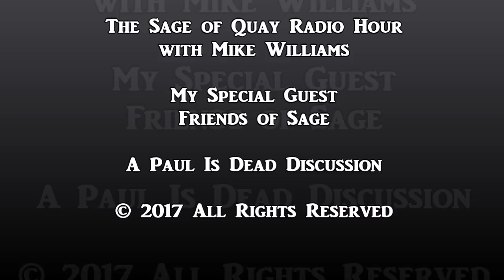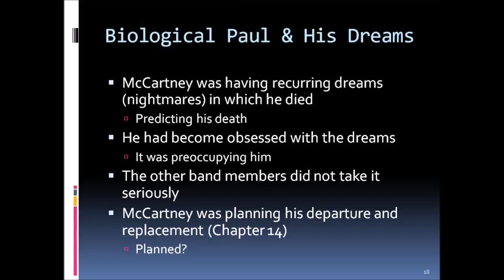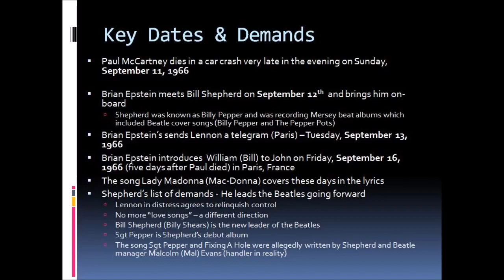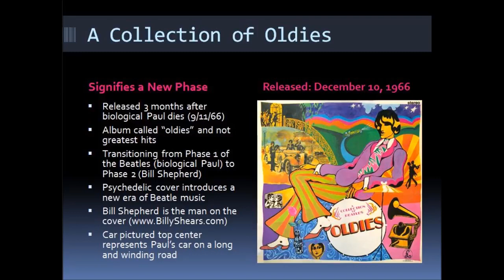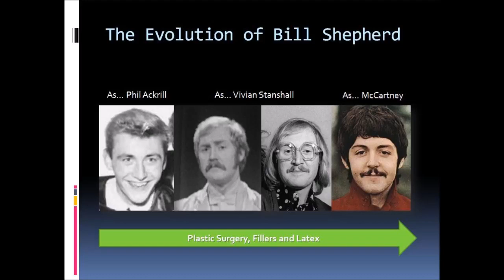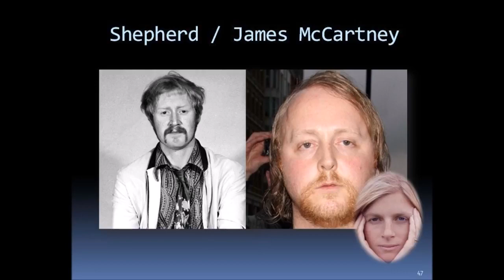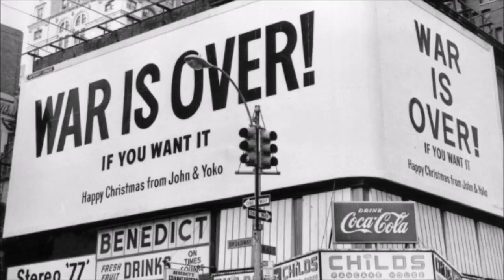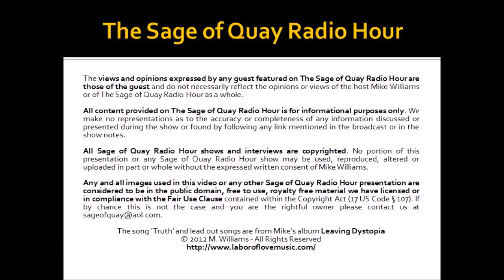Sage of Quay Radio - Friends of Sage - A Paul Is Dead Discussion (Oct 2017)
Tonight three of my friends from Facebook who are Paul Is Dead researchers join me for a round-table discussion to share their thoughts, insights and feelings on the McCartney conspiracy.